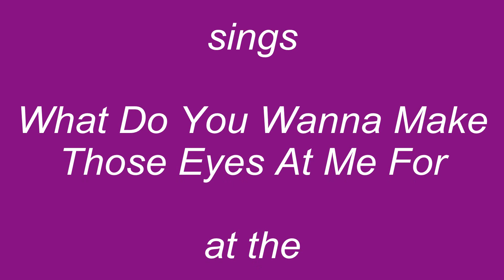What Do You Wanna Make Those Eyes At Me For.mpeg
Will sings a cover of the song "What Do You Wanna Make Those Eyes At Me For" as made famous by Emile Ford and The Checkmates at the Masoek Sadja in "De Draaikolk" in Den Helder - Holland  on April 24th, 2012